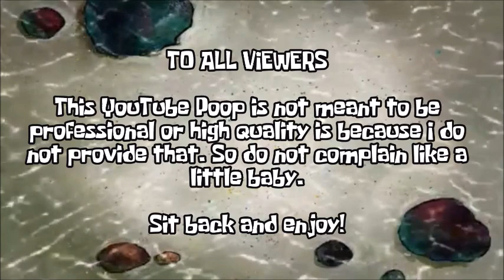YTP: Appointment Don't Even Waste Your Time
Here's my direct to Vimeo  upload of my Appointment TV YTP despite the original video not receiving any comments.

Le'ts hope Viacock doesn't take this video down.